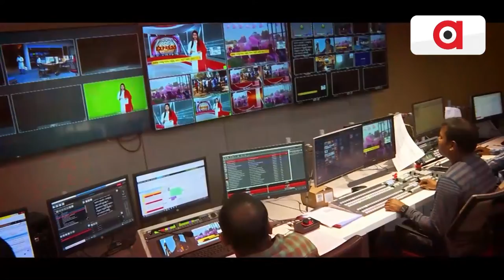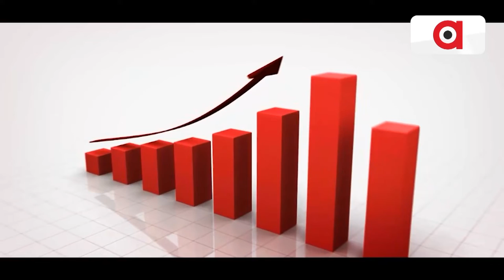ଦର୍ଶନ କରନ୍ତୁ ମହାପ୍ରଭୁଙ୍କ ଦ୍ଵାର ଫିଟା ନୀତି